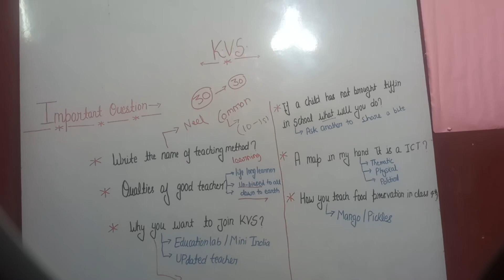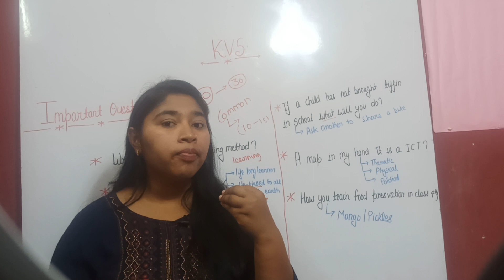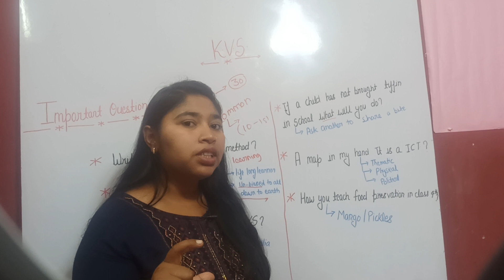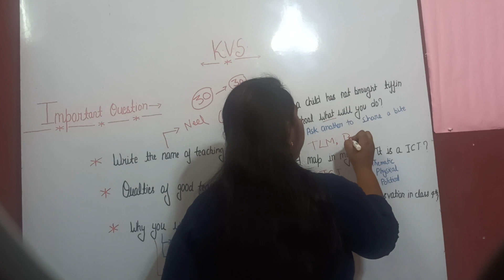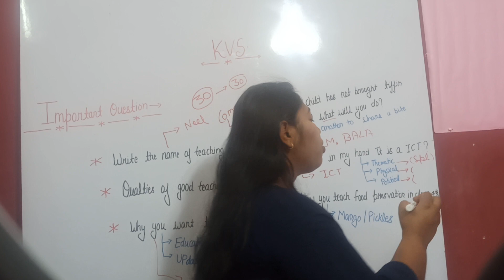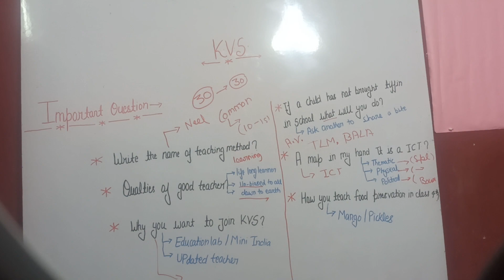kvs interview 👍kvsprt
♦️💥केवीएस साक्षात्कार पीआरटी, टीजीटी, पीजीटी♦️

⚜️- लिखित - 70%(180 में से)
⚜️- व्यावसायिक योग्यता परीक्षा - 30% (60 में से)

⚜️60 अंक :-
👉30 साक्षात्कार
👉30 डेमो टीचिंग

💥टीचिंग इंटरव्यू👇 में पूछे जा सकने वाले प्रश्न

1. मुझे अपने बारे में कुछ बताओ।

2. आप शिक्षक क्यों बनना चाहते हैं?

3. अपने शिक्षण दर्शन की व्याख्या करें।

4. आप केवीएस में क्यों शामिल होना चाहते हैं?

5. एक विद्यालय शिक्षक के क्या उत्तरदायित्व हैं?

6. आप सफलता को कैसे परिभाषित करते हैं?

7. एक शिक्षक के रूप में आपको क्या प्रेरणा देता है?

8. शिक्षकों में कौन-से व्यक्तित्व लक्षण होने चाहिए?

9. आप अपनी कक्षा में विभिन्न संस्कृतियों से कैसे निपटेंगे?

10. आप एक आलसी विद्यार्थी को कैसे संभालेंगे?
आप अपनी कक्षा में अनुशासन कैसे बनाए रखेंगे?

11. यदि आपकी कक्षा के किसी विद्यार्थी को व्यवहार संबंधी कोई गंभीर समस्या है, तो आप उसका प्रबंधन कैसे करेंगे?

12. आप खराब प्रदर्शन करने वाले छात्रों का प्रबंधन कैसे करेंगे?

13. आप अपने पहले दिन के लिए अपनी कक्षा को कैसे तैयार करेंगे?

14. आप माता-पिता के साथ कैसा व्यवहार करेंगे?

15. आप माता-पिता से नाराज माता-पिता के साथ कैसे बातचीत करेंगे?

16. आप अपने छात्रों के लिए सीखने को और अधिक मज़ेदार कैसे बना सकते हैं?

17. आपकी कक्षा में आईसीटी का उपयोग कैसे होगा?
आप अवज्ञाकारी छात्रों से कैसे निपटेंगे?

18. आप छात्रों का मूल्यांकन कैसे करेंगे?

19. मूल्यांकन और मूल्यांकन में क्या अंतर है?

20. आप कैसे जानते हैं कि छात्रों ने जो सीखा है, उसे आपने सीखा है?

21. आप एक प्रेरणाहीन छात्र को कैसे प्रेरित करेंगे?

22. आप अपने शिक्षण के बारे में क्या अनोखा मानते हैं?

23. क्या आप एक शिक्षक के रूप में लचीले हैं?

24. एक शिक्षक के रूप में आपकी ताकत क्या है?

25. एक शिक्षक के रूप में आपकी कमजोरियाँ क्या हैं?

26. आप अपने सहकर्मियों के साथ कैसा व्यवहार करेंगे?

27. आप अपने अधीन कर्मचारियों के साथ कैसा व्यवहार करेंगे?

28. जब कोई आपकी आलोचना करता है तो आप कैसा व्यवहार करते हैं?

29. अगर आपको मौका मिले तो आप शिक्षा में क्या बदलाव करना चाहेंगे?

30. हमारे पास इस पद के लिए कई आवेदकों का साक्षात्कार है।  हमें आप पर करीब से नज़र क्यों डालनी चाहिए?

31. क्या आप स्वयं को ऐसे व्यक्ति के रूप में समझते हैं जो दूसरों से बेहतर पहल कर सकता है?

32. क्या आप एक सेल्फ-स्टार्टर हैं, क्या आप अपनी कक्षा में आईसीटी का उपयोग कैसे होगा, इस बारे में बता सकते हैं?

33. आप अवज्ञाकारी छात्रों से कैसे निपटेंगे?

34. आप समय प्रबंधन के बारे में क्या सोचते हैं?  क्या आप एक अच्छे समय प्रबंधक हैं?

35. एक शिक्षक के रूप में आप क्या हासिल करना चाहते हैं?

36. अगर मैं आपसे कहूं कि आप आज अच्छा इंटरव्यू नहीं दे रहे हैं तो आप क्या कहेंगे?

37. नौकरी के दौरान यदि आपका तबादला हो जाए तो आपको कैसा लगेगा?

यदि पांडवो सी विवशता आएगी,
तो हिस्से में श्री कृष्ण भी आयेंगे।
(अपनी कलम से किस्मत लिखो )